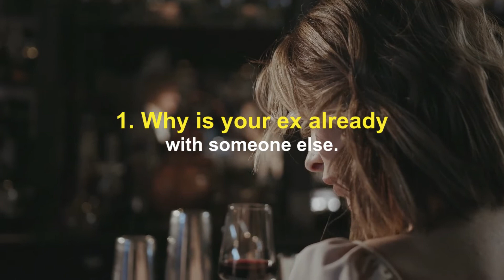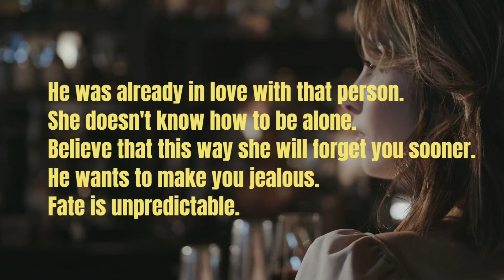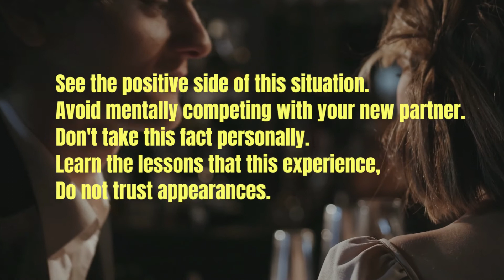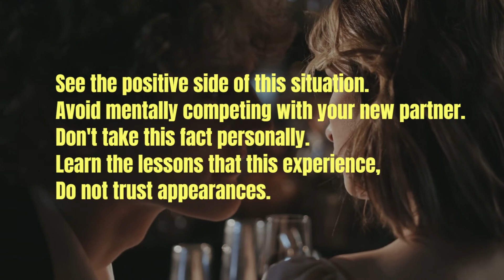🤦‍♀️WHY Does YOUR EX HAVE a Girlfriend So FAST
✅ It is inevitable that it will hurt you to watch your ex smile again with a new partner, while you feel that you are still grieving. In this video we answer this question: why does my ex have a girlfriend so fast? We will see the most likely causes that your ex partner already has another partner, we will talk about why it affects you that your ex is with another person and some tips on what to do if your ex already has a partner... LOOK AT THE VIDEO.